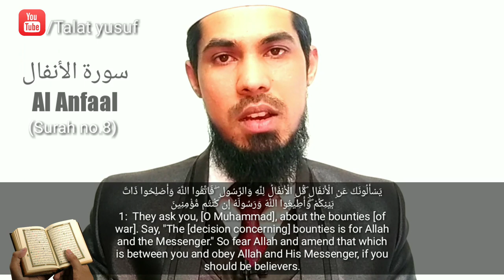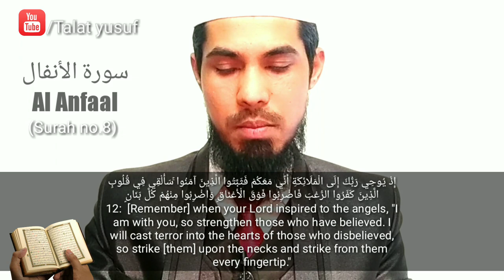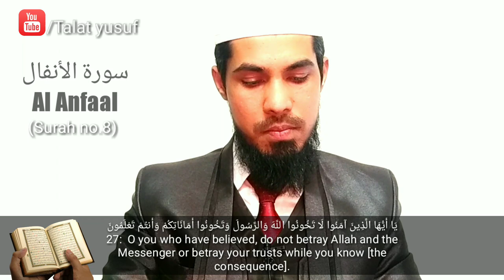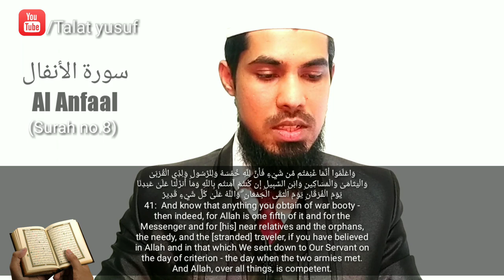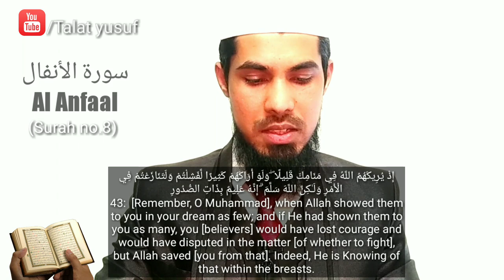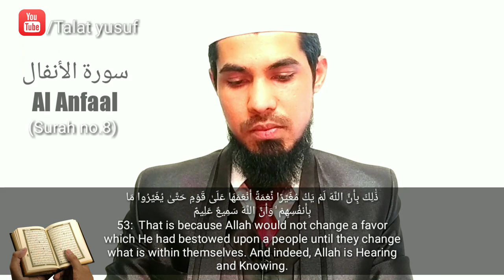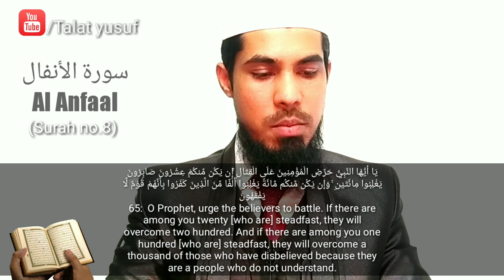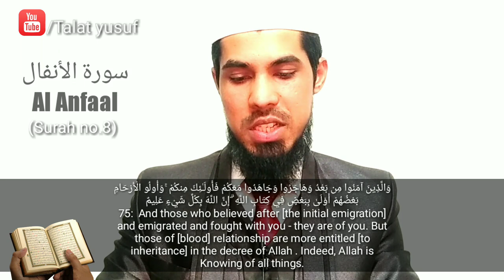Quran ka aasaan tarjuma | Surah no.8 Surah Al Anfal Urdu/Hindi | Talat yusuf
Islami bayan.
Islamic bayan,
Islamic lectures.
Quran and sunnah.
Kitab-o-sunnat.